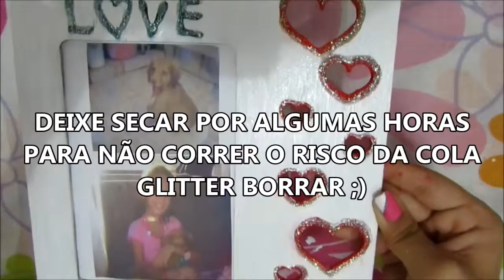♥ Faça você mesma: Porta-retrato para alguém especial ♥